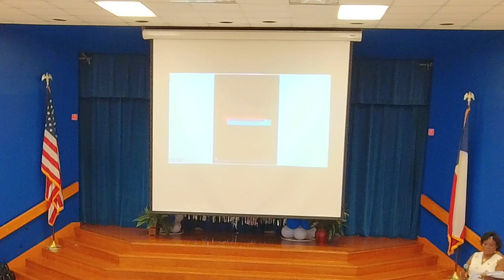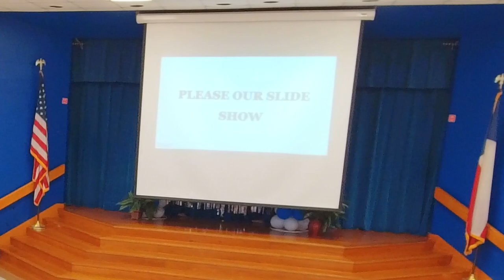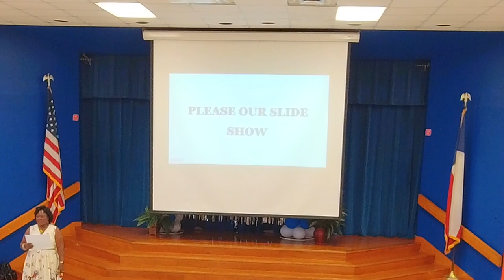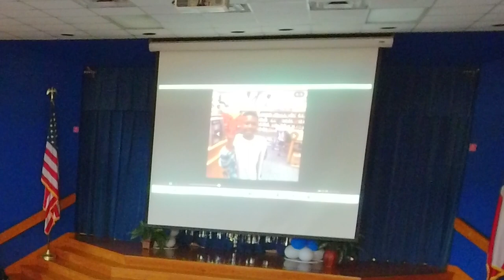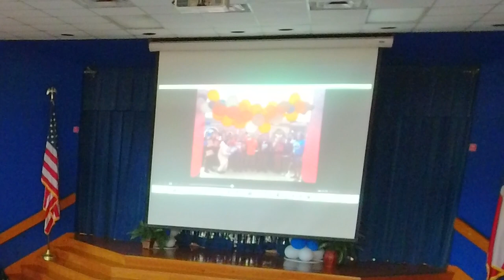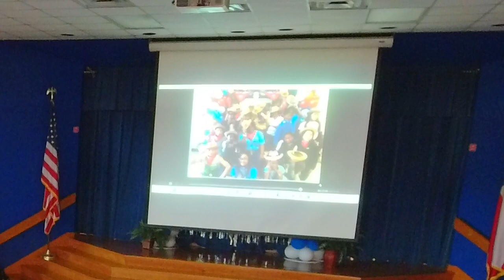5th grade graduation 2023 Kate Bell Elementary